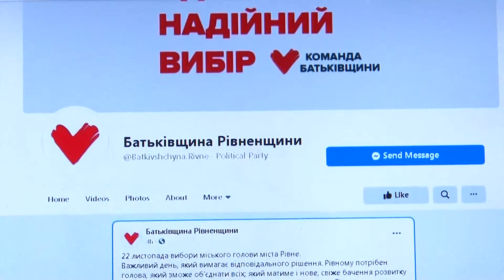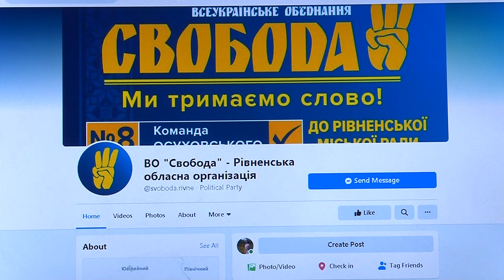Політичні партії підтримали одного із кандидатів на посаду міського голови Рівного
Проукраїнські політичні партії та їх лідери вже заявили про підтримку Віктора Шакирзяна. 17 листопада свою думку та позицію опублікувала міська партійна організація ВО «Батьківщина». Також раніше підтримку Віктору Шакирзяну висловив і лідер ВО «Свобода» у Рівному, народний депутат 7 та 8 скликань Олег Осуховський. Більше дивіться у відео.